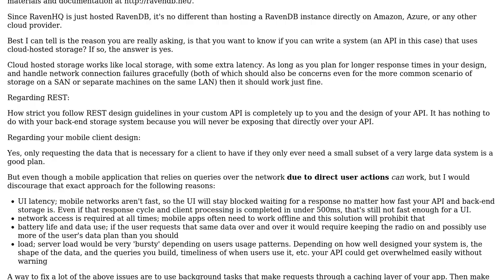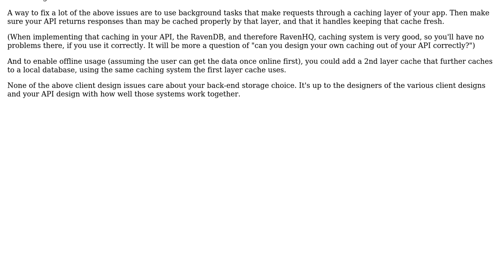Software Engineering: RavenDb - Get data through a REST Web API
With thanks & praise to God, and with thanks to the many people who have made this project possible! You are responsible for your own actions.